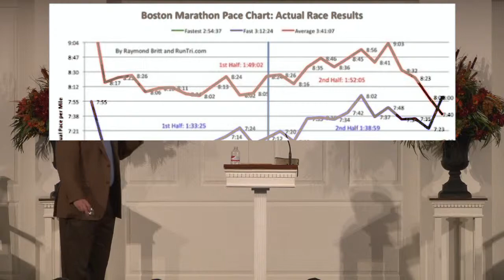11 02 2014 Mitch Wilburn Remission Being Like Jesus Central